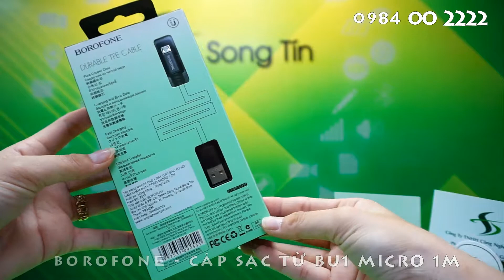BOROFONE - Dây Cáp Sạc Từ Hít Nam Châm BU1 - Cổng Micro 1,2m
Thông số kỹ thuật:
1. Chiều dài: 1,2m
2. Vật liệu bề mặt cáp: TPE
3. Chất liệu bề mặt đầu nối: Hợp kim nhôm
4. Tốc độ sạc: 3A Max
5. Lõi cáp: (60 / 0,08) * 2C + (16 / 0,08) * 2C
6. Để sạc và truyền dữ liệu

Bạn đang sở hữu trong tay một chiếc smart phone, nhưng bạn lại cảm thấy phiền phức khi phải liên tục vệ sinh cổng sạc khỏi bụi bẩn. Mỗi lần kết nối cáp sạc là lại phải loay hoay tìm lỗ cắm mà đôi khi vẫn không thể cắm khít được.

BOROFONE - Dây Cáp Sạc Từ Hít Nam Châm BU1 - Cổng Micro 1,2m là một thiết kế thông minh đến từ nhà sản xuất phụ kiện Borofone, cung cấp cho bạn một phụ kiện sạc tiện lợi và dễ dùng. Loại cáp này dành cho các thiết bị sử dụng tiêu chuẩn cắm Micro.

Dây Cáp sạc từ hít nam châm BU1 về cơ bản gồm có hai bộ phận chính, một đầu cắm nhỏ cắm vào đuôi thiết bị và một thân cáp 1,2M có đầu nam châm để hút vào đầu cắm kia. Bạn chỉ cần gắn đầu cắm sẵn vào điện thoại của mình, khi cần thiết phải sạc hay kết nối với thiết bị khác bạn đặt phần thân cáp lại gần đầu cắm, theo từ tính phần đầu và thân cáp sẽ hút vào nhau mà không gặp chút khó khăn nào cả. Vô cùng đơn giản và tiện lợi.

Ngoài ra, các chui đầu cắm cũng được bọc một lớp hợp kim nhôm giống như nhiều sản phẩm cao cấp khác. Bề mặt các chi tiết kim loại được xử lý anodized nhằm tăng độ bền và hạn chế sự tác động từ môi trường. BU1 còn giúp hỗ trợ truyền dữ liệu nhanh chóng giữa các thiết bị với tốc độ cao và hỗ trợ sạc nhanh với dòng điện ra lên đến 2.4A.

BU1 có thiết kế dây cáp dài 1,2m, được bọc ngoài bởi một lớp dây dù cực chắc, cực bền. Lõi dây cáp được làm bằng đồng có độ dẫn điện tinh khiết cao. Bạn sẽ không phải lo lắng dây cáp bị đứt hay bị hở dưới tác động của ngoại lực mà thay vào đó là thoải mái đem theo chiếc BOROFONE - Dây Cáp Sạc Từ Hít Nam Châm BU1 - Cổng Micro 1,2m để sử dụng.

BOROFONE - Dây Cáp Sạc Từ Hít Nam Châm BU1 - Cổng Micro 1,2m bên cạnh những tiện ích tuyệt vời trên còn đa dạng về màu sắc, giúp bạn thoải mái lựa chọn mẫu mã mà bạn yêu thích.

Sở hữu thiết kế đơn giản, gọn nhẹ giúp bạn có thể sạc điện thoại nhanh chóng, an toàn. Ngoài ra còn hỗ trợ truyền tải dữ liệu và giúp bạn kết nối dễ dàng với các thiết bị trong học tập, làm việc cũng như vui chơi giải trí.